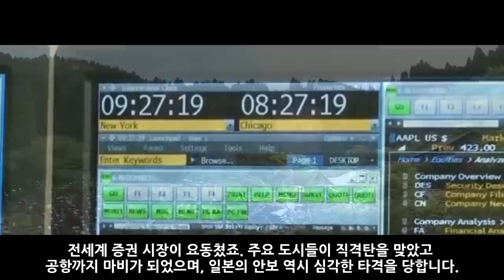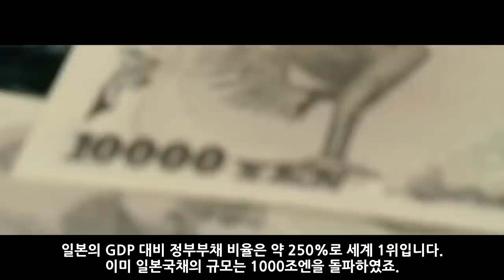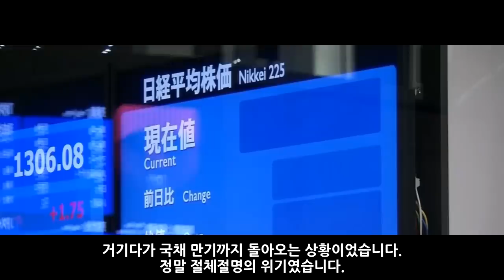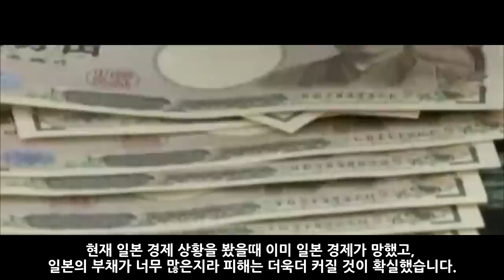일본 대지진 가상 시나리오 3부_[센서 스튜디오]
인트로 BGM : Vexento - Masked Raver
아웃트로 BGM : Jim Yosef - Link
Ansia Orchestra - Close To Flame
Ansia Orchestra – Mercury
D. J. Pinto - Tension